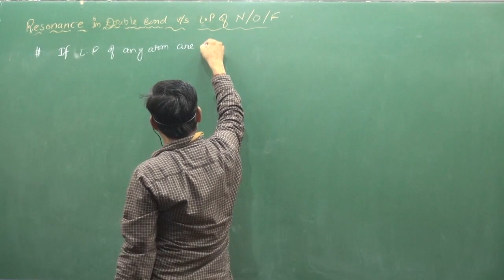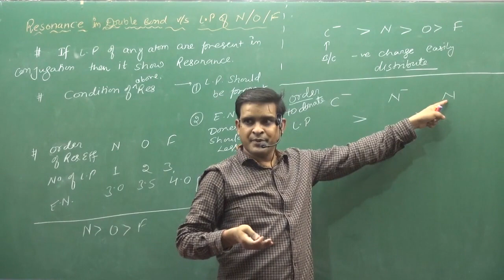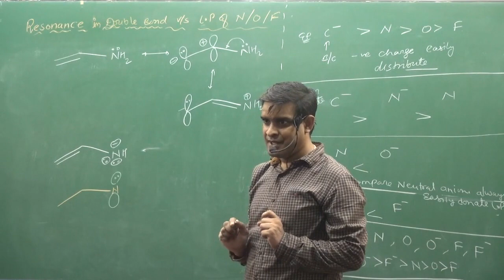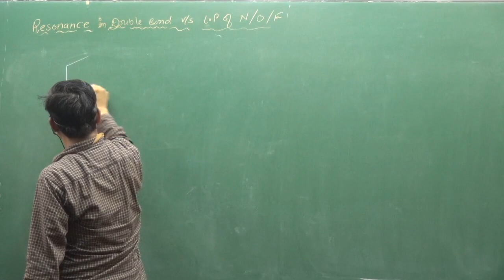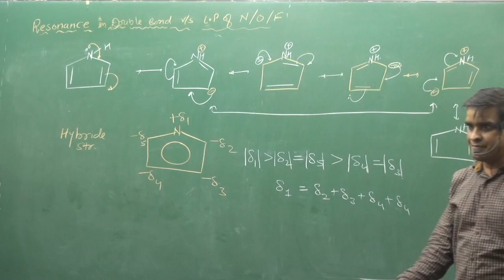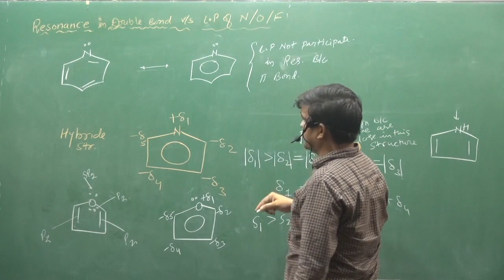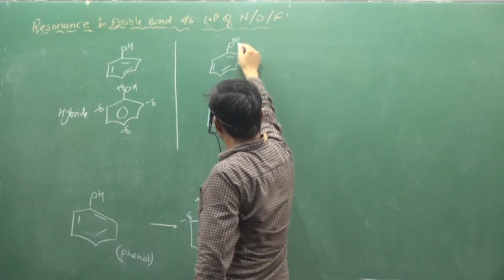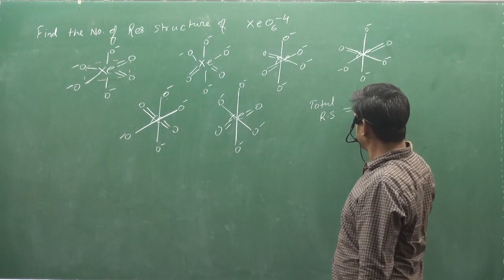8 Resonance In Double Bond And N , O, F Atoms | IIT | NEET | fsc pre medical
ABOUT VIDEO :-Resonance In Double Bond And N , O, F Atoms